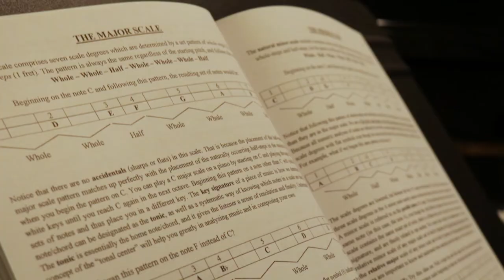Kevin Alexander | Mike's Music Teacher Spotlight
Mike's Music Teacher Spotlight: Kevin Alexander! 🎸🎹

Kevin Alexander has been playing music for over 15 years. He graduated in 2014 from McDaniel College with a degree in Music, specializing in Theory and Composition. Kevin first discovered his love for music after learning guitar at age 11, and has since added bass, piano, ukulele, and other instruments to his repertoire. Though he primarily considers rock and alternative to be his favorite music, he has performed and studied a wide variety of styles including jazz, blues, funk, country, and even mariachi. His favorite part about teaching is being able to share his passion for music with others. After teaching at Mike's Music previously in 2015, Kevin is happy to rejoin the Mike's family!

You're the man, @kevinalexande1 !

If you're interested in taking lessons with Kevin, visit mikesmusicapp.com!